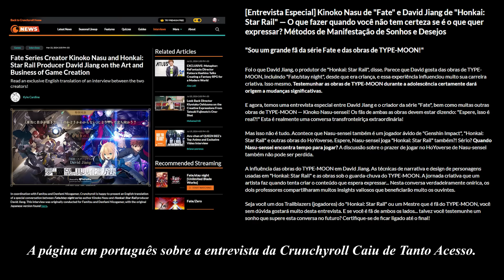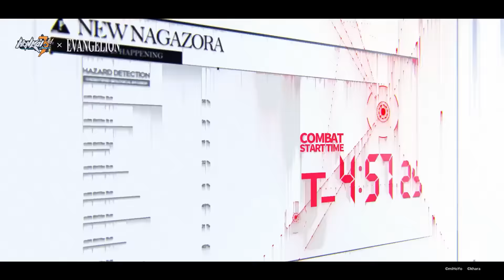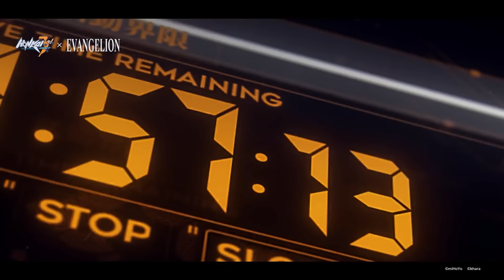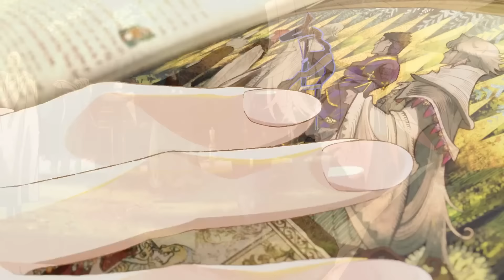DESCUBRA TUDO SOBRE A INCRÍVEL COLLAB DE FATE (UBW) E HONKAI STAR RAIL!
🔰DESCRIÇÃO🔰

Anime / Jogo :
Fate/Grand Order

 Fala Galera, aqui quem fala é o Angel e hoje vamos falar sobre algo que causou bastante agitação em duas comunidades das quais, curiosamente, faço parte e gosto bastante, mesmo que infelizmente, por obra do destino, eu tenha precisado ficar de fora até agora. Simplificando, eu também queria ter postado um vídeo sobre a colaboração no dia em que o trailer foi lançado, assim como todo mundo, mas acabei pegando uma gripe tão forte logo depois que até ontem mal conseguia falar, meu Deus, por quê? Enfim, antes tarde do que nunca, eu acho, e vou ter que confiar na sorte de ainda haver alguém que ainda não esteja sabendo de tudo e esteja interessado em entender o que está acontecendo. Em todo caso, se você foi uma daquelas pessoas que passaram os últimos dias em uma caverna ou maratonando algum anime e não têm ideia do que está acontecendo, pegue seu cafezinho, deixe o like e compartilhe o vídeo, pois hoje estou aqui para explicar tudo sobre a colaboração entre Fate Stay Night e Honkai Star Rail.

 Calma, calma, calma! Antes que você fale que essa collab não vai rolar, ou que vai ser ruim por causa dos traumas com a Alloy e já fiquei na defensiva.  Primeiro, meu Deus, você acha mesmo certo usar Genshin como referência depois de tudo que Honkai Star Rail já trouxe? E segundo, e se eu te falar que essa collab do Nasuverso com a HoYoverse, ou melhor, de Fate com Honkai, já tá rolando há mais tempo do que você imagina? Já tivemos uns spoilers de como eles vão trazer muita coisa! e alem de tudo Tem gente achando que essa collab vai começar agora, mas sinto muito, ela já tava rolando e você só não foi informado. Aliás, já tem personagens de Fate jogáveis em outro jogo da HoYo, como a Rin e a Illya. Quer mais detalhes? Fica aí!

DISCOVER EVERYTHING ABOUT THE AMAZING COLLAB OF FATE (UBW) AND HONKAI STAR RAIL

🔰Tags🔰